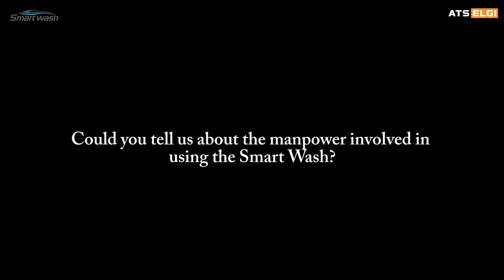Smartwash @ Hindustan Car Wash, Coimbatore- Private wash Station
Mr. Thirumoorthy-Partner(ERO Wash), gives his views on the ATS ELGI Smartwash installed at his facility.